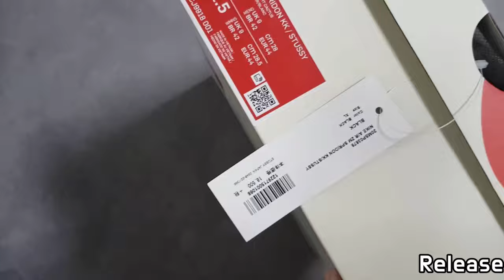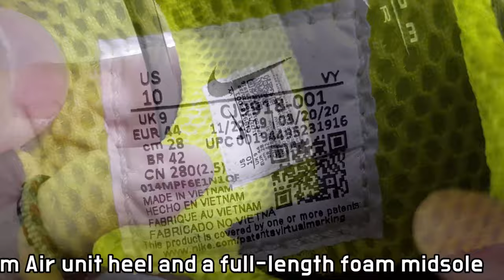(4K) Stüssy x Nike Air Zoom Spiridon Kukini unboxing/Stussy Nike Air Zoom Spiridon KK on feet review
it's AUTHENTIC !

라이선스 따라 라이선스가 부여됩니다.